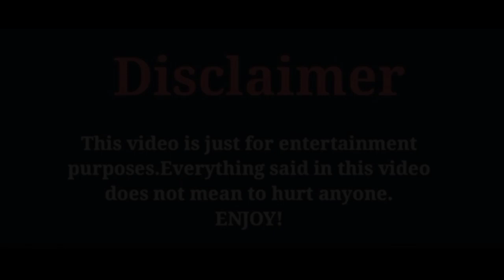Gupse Özay ve Baris Arduç, By Zeeshan Khan Creations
Gupse Özay ve Baris Arduç, By Zeeshan Khan Creations#Like#Comment#And#Subsceibe#My#Chennal#For#Latest#Updates#turkia🇹🇷istanbul soundcoregoforgold gupseözay Must watchtillend more videos chennel Zeeshan Khan Creations meantion